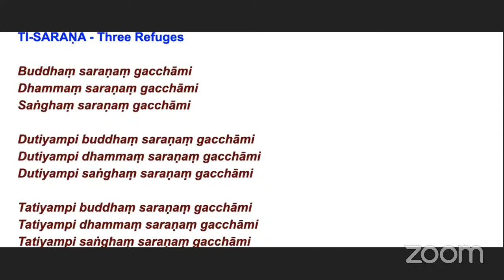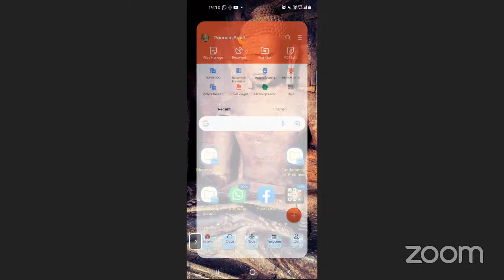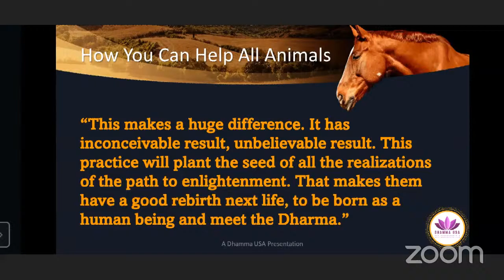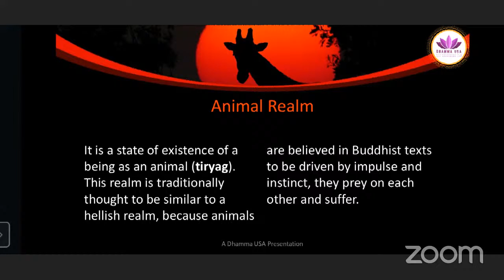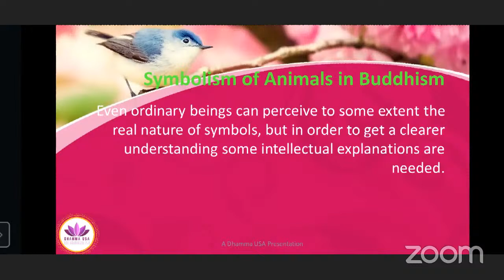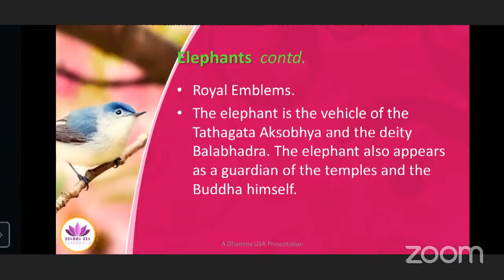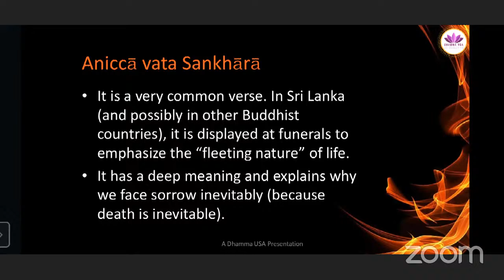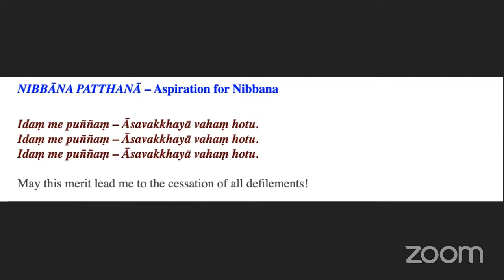What is Buddhism? How to Deal with Pets? FBC101 - Fundamentals of Buddhism - Day 30 - Dhamma USA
DHAMMA USA is a community & charity organization engaged in Community Care, Spiritual Care & Pali Studies. We conduct Meditation, Yoga, Spiritual Counseling, Healing & Therapeutic Chanting and Teaching Pali Language. We promote peace, harmony, non-violence along with the message of the Buddha. We are happy to share the Theravada Buddhist Studies with any like minded individual or community. However, we support and promote unconditionally all the other Buddhist schools without any discrimination. We also respect all the other religions and their teachings on humanity, world peace, non-violence, and environmental care.
More about us:
Dhamma USA - We Care
Our Mission :- Spiritual Care & Community Care

DHAMMA USA 是一間推廣社區關懷、心靈關懷和巴利語研究的社區和慈善機構。 我們有舉辦冥想、瑜伽、心靈照護、治療和誦經治療以及教授巴利文的課程。 提倡和平、和諧、非暴力是佛陀一直以來要傳達給大家的訊息而我們一直努力推行著。 我們很高興能與志同道合的人或是社區團體分享上座部佛教的研究。同時我們也尊重佛教的其他傳承以及所有其他推崇慈悲、世界和平、非暴力和環境保護等教義的宗教。

 更多關於我們：
 Dhamma USA - 我們關心您
 Facebook 臉書：- Dhamma USA
 YouTube 頻道：- Dhamma USA
 我們的使命：心靈關懷和社區關懷